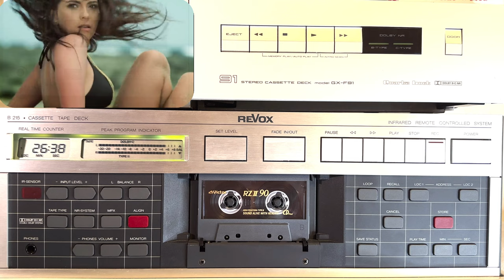Inna, J Balvin – “Cola Song”. Revox B215.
Victor RZII 90.  Recorder  Revox B215, Dolby-C NR.